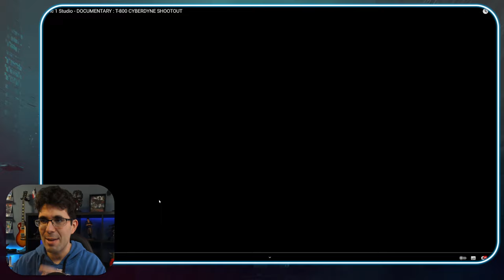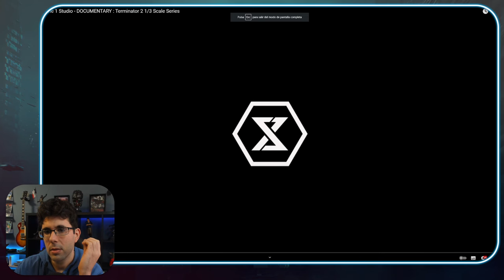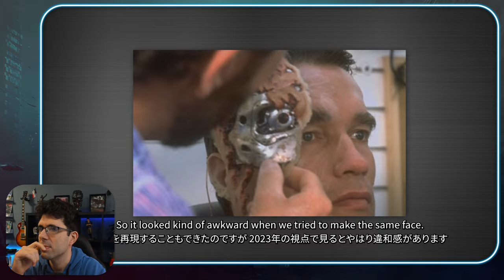REACCIONO a la MEJOR Figura de TERMINATOR 2 (Prime 1)